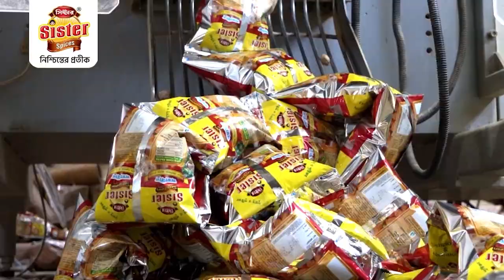ধনপুরে রাজনৈতিক বিদ্রোহ ! উপনির্বাচন এর আগেই শুরু গুষ্টিকুন্দল